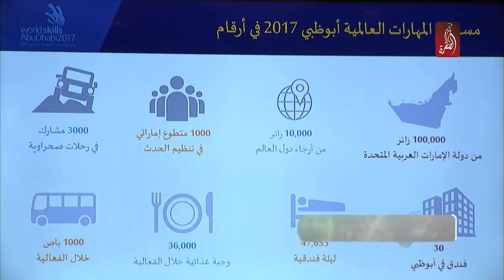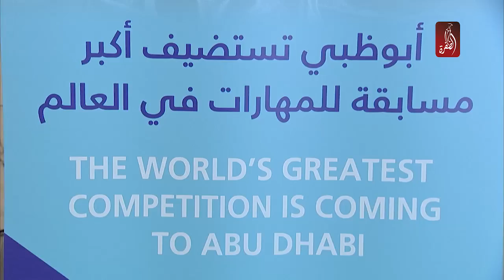برعاية محمد بن زايد ، ابوظبي تستضيف مسابقة المهارات العالمية ابوظبي 2017